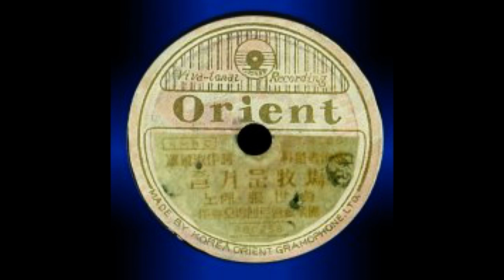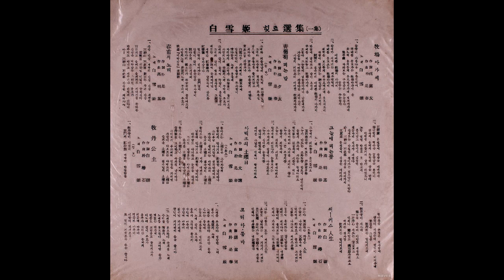장세정 [7] - 즐거운 목장 2개 음(1953) / 백설희 - 목장 아가씨 2개 음(1954)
[가사자막] 장세정 2개 음(1953) 손로원 作詩 / 박시춘 作曲
00:00 재취입 신세기 LP 3절 1960년대
02:59 첫취입 오리엔트 SP 3절
백설희 - 목장 아가씨 2개 음(1954) 작사 손석우 / 작곡 박시춘
06:09 유니버셜 SP 초판음 3절
09:27 지구 LP음 2절 1960년대 재취입

장세정의 즐거운 목장 재취입곡은 김희갑의 울며 헤진 부산항과
같은 음반 이면에 실려 있는 것입니다.
백설희의 목장 아가씨 다른 3절 곡이 또 있지만 나이 들어서 부른거라
역시나 듣기에 좀 그렇습니다. 그런데 3절을 아주 다른 가사로 불렀습니다.
그리고 2절 속의 '수실 같은 검은 머리'의 수繡실을 '연실'로 바꿨더군요.
수실은 수놓을때 쓰는 실을 말함인 것 같은데 그렇다 치면, 연실은?
 연 날릴 때의 연鳶줄, 가느다란 실을 의미하고 부른 듯 합니다.

그리고 말이 나왔으니 백설희를 비판할 수밖에 없는데, 들어 보시면 알겠지만 지구의
2절 곡 노래는 '구실 같은'으로 불렀습니다. 도대체 구실이 뭔지? 구슬이라 하려다가
구실로 한건지? '구슬 같은 검은 머리'는 말이 안되고...
자신의 노래 가사를 확실하게 인지를 못한 것이니 좀...
사실 첫취입도 발음을 수실로 명확하게 한것은 아닙니다. 어쨌든 음반 쟈켓에도
수繡실로 나오고 제가 여러 번 청취확인하면서 채록한 것이니 분명 맞습니다.
저는 노래를 함에 있어 박자음정이야 기본이니 논외로 하고
가수의 발음이 무엇보다도 중요하다고 생각하는 주의입니다.
아나운서 성우만 발음을 명료하게 해야만 되는게 아니고 가수 또한 그래야 됩니다.
소위 일류가수라는 사람들도 발음이 명확치 않은 사람들이 아주 많습니다.
특히 ㄴ ㅇ 등 받침 발음을 제대로 못하는 가수가 많지요. ^^,